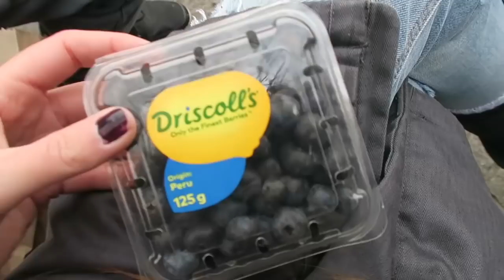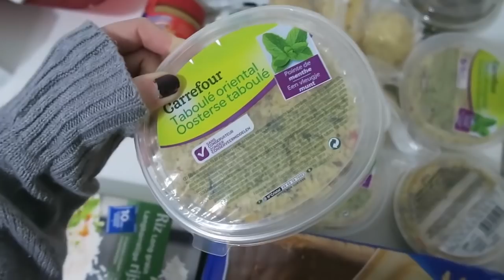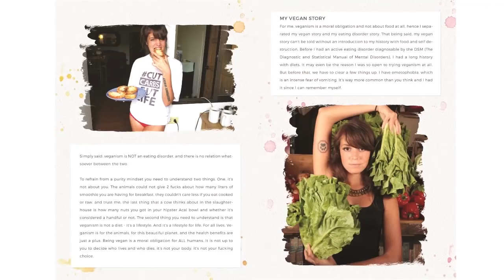LUXEMBOURG TRAVEL VLOG // WHAT I ATE VEGAN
In today's video im taking you guys around luxembourg! We are checking out casemates du bock, a vegan restaurant called flowers kitchen and a few other things! lots of fun in this luxembourg vlog :)Please check out the links bellow and make sure to subscribe for more videos :)

Vegan Restaurant:
Flowers Kitchen

▲SHIRTS!

henyamania

RECOMMENDED BOOKS:
Eternal Treblinka